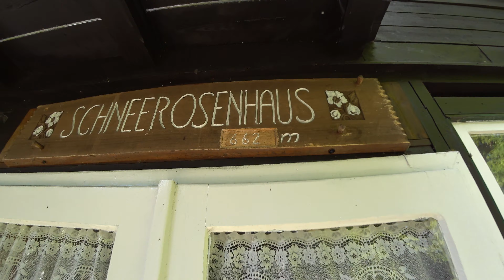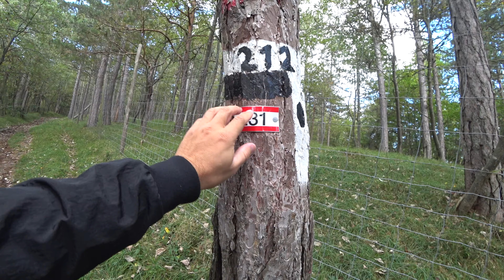АВСТРИЯ. ЗАБРОШЕННЫЙ ОТЕЛЬ В АЛЬПАХ. ЗАБЛУДИЛИСЬ С МАМОЙ В ЛЕСУ.